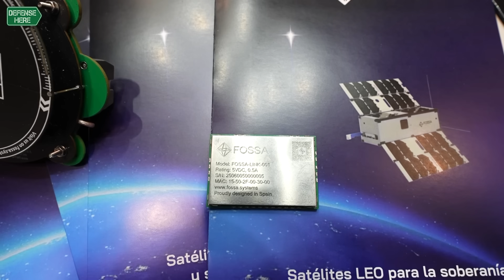FOSSA Systems develops nanosatellite solutions for civil and defense use (Interview)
Founded in 2020, Spanish company FOSSA Systems specializes in satellite-based connectivity solutions for remote and inaccessible areas. Headquartered in Spain, the company designs and manufactures nanosatellites weighing under 10 kilograms to deliver low-cost IoT and signals intelligence services. With 20 satellites launched to date, FOSSA holds the record for the most nanosatellites launched by a Spanish company, including missions for both commercial and defense clients.

In an interview with Defensehere.com, FOSSA Systems CEO Julián Fernández outlined the company’s approach to providing affordable and sovereign connectivity. He explained how FOSSA operates as a vertically integrated space provider, offering its own satellite platforms, IoT devices, and ground infrastructure to serve both civilian and governmental users.

Fernández noted that FOSSA satellites are equipped with software-defined radios capable of delivering both IoT connectivity and signals intelligence (SIGINT), including geolocation and identification of non-cooperative emitters. He emphasized the cost-efficiency and agility of the company’s nanosatellite missions, which can be planned and launched within six months at a cost of approximately $500,000 per satellite.

He added that FOSSA’s technology is already in operational use across various sectors including agriculture, logistics, oil & gas, as well as in defense and national security. The company has supplied sovereign communication capabilities to European defense ministries and public safety agencies, enabling encrypted messaging and situational awareness in areas lacking traditional coverage.